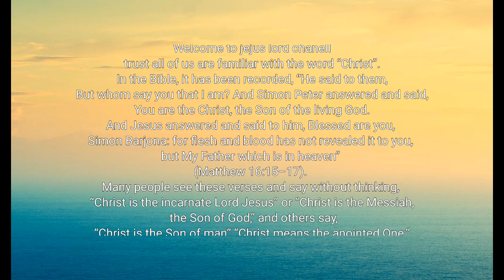what is ⛪ Christ ? what is substance of ✝️ Christ 😱*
Welcome to jejus lord chanelI
trust all of us are familiar with the word “Christ”. In the Bible, it has been recorded, “He said to them, But whom say you that I am? And Simon Peter answered and said, You are the Christ, the Son of the living God. And Jesus answered and said to him, Blessed are you, Simon Barjona: for flesh and blood has not revealed it to you, but My Father which is in heaven” (Matthew 16:15–17). Many people see these verses and say without thinking, “Christ is the incarnate Lord Jesus” or “Christ is the Messiah, the Son of God,” and others say, “Christ is the Son of man” “Christ means the anointed One.”